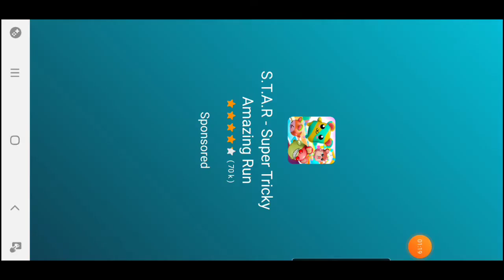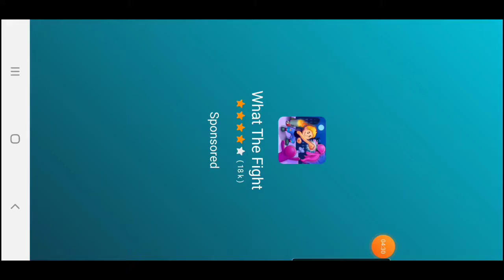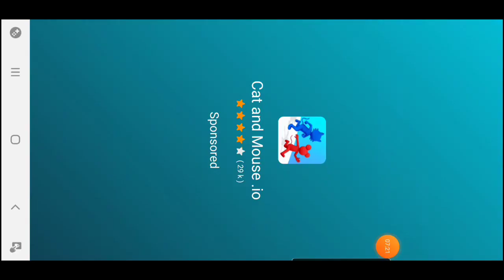Another rip-off Fall Guys game lol.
Game is called Knockout Race, it is very easy lol.